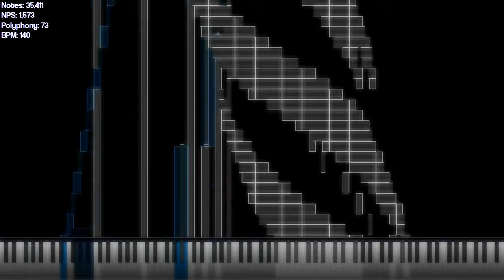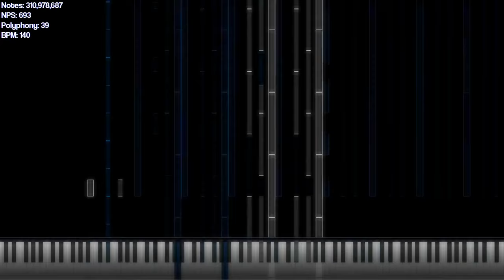[Black MIDI] Paprika's Aua Ah Community Merge - 310.97 Million Notes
Made by: Orangepaprika 67, Lexon Blackzz, 1%1, MKWCore, Danidanijr, Piano Arts 2007, ColderNess, PopoTheBlacker, tempuser2, ponluxime, milki5100, OddPandemonium03, Vaporeon, TheBigJimbo66, Troubledump, Glaceon's MIDIs, Grimmy, TJMC MIDIs, Caed's MIDI Channel, 033D, Lucas9810, A Gaming Laptop, NewFall, Edogawa Conan
Video is rendered in UMP 1.6.2
Texture Pack made by 033D and Modified by Me.
Texture Pack Name: Auditorium (Dallas Mavericks)